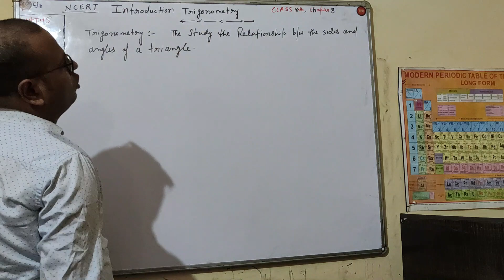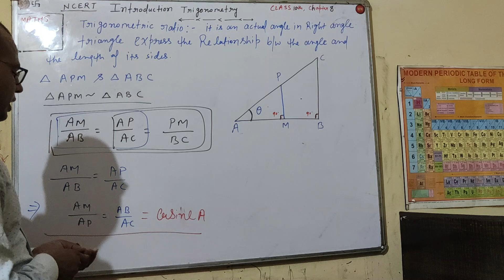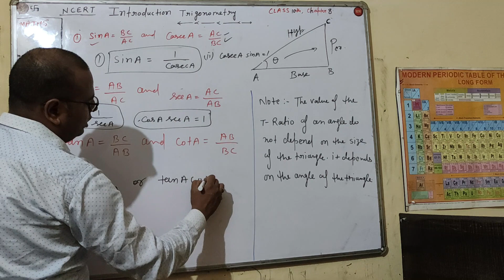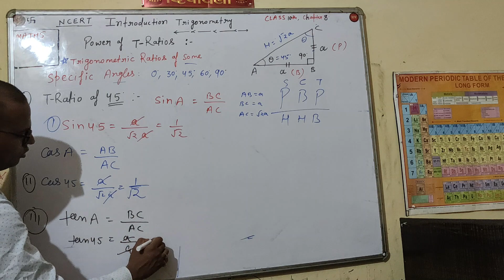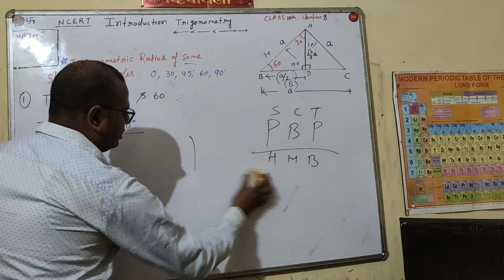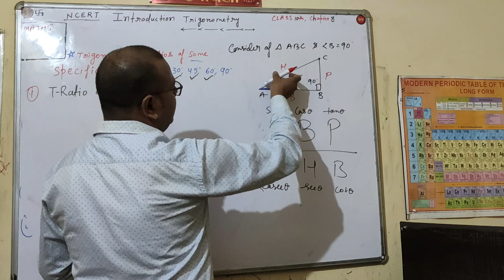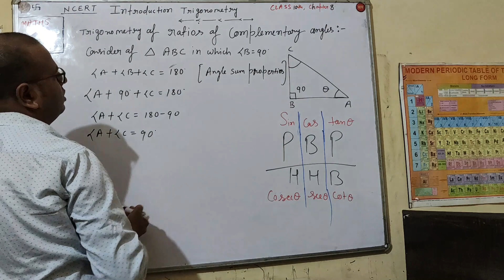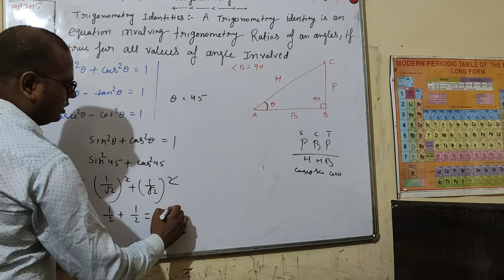Maths Trigonometry Chapter 10 Class 8 Introduction.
best channel of class 10 cbse ncert solution / best channel of class 6,7, 8, 9,11,12, cbse ncert solution

About this video :

Dear Students  is video main apko explain karna chahata hun ki Basic building Material of TRIGONOMETRY with short trick to understand it easily. After watching this video ummeed hai aapko ye video pasand ayegi.